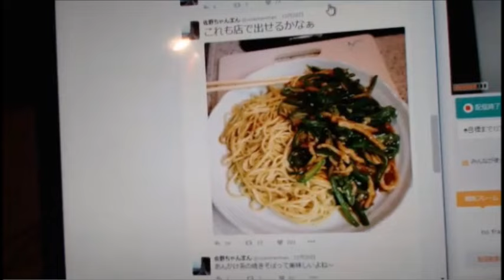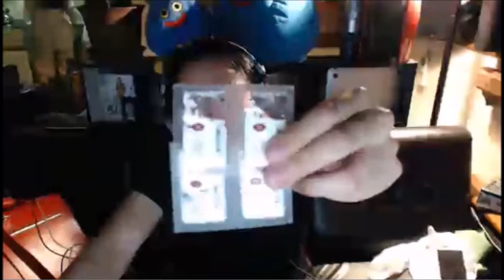【和道】彼女の手料理、春巻きに春雨を入れるのか？【ふわっち】12/23